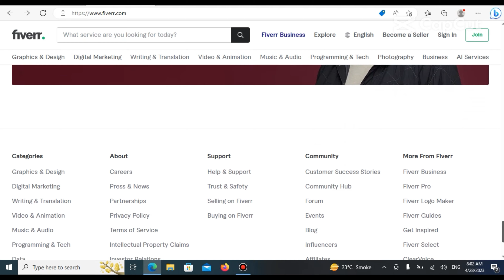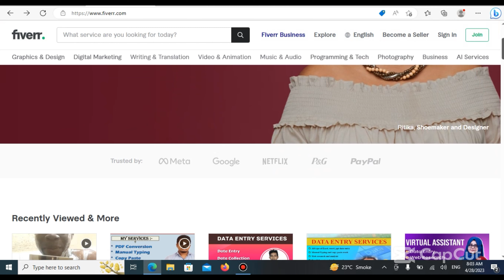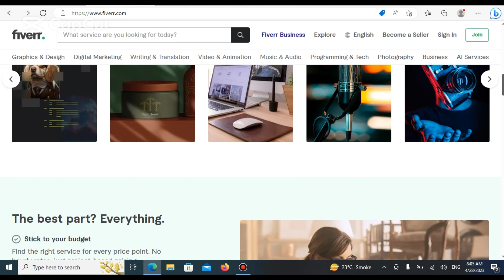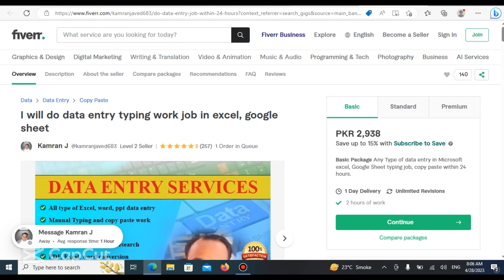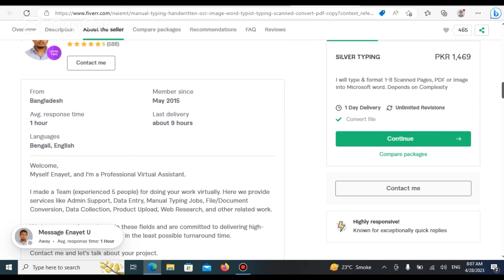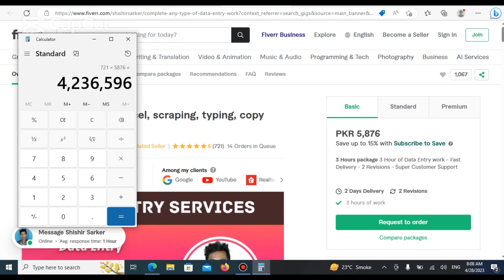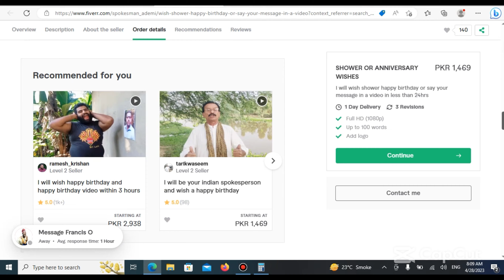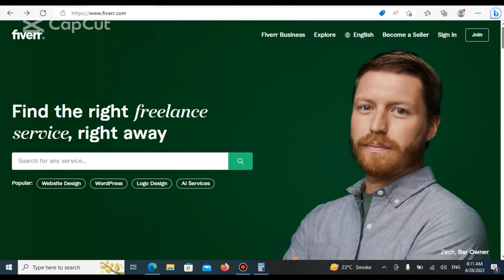What is Fiverr and how to earn money on fiverr Freelancing Course 2023 || Mani Learning Point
Fiverr Complete Course in urdu and hindi is started. In this course we will discuss Fiverr kya hai aur Fiverr sy paise kaise kamaye. You can earn money on Fiverr easily by providing different services to Buyers.
Points Covered in this video:
1: What is Fiverr
2: How to Make money on Fiverr
3: How to Earn money on fiverr
4: Fiverr earning Course
5: Fiverr Complete Course in Urdu
6: Fiverr Freelancing Course

10 Minutes Work & Earn Money Online 50$ a Day | Copy Paste online jobs | Earn Money Copy Paste work

10 Minutes Work & Earn Money Online 50$ a Day | Copy Paste online jobs | Earn Money Copy Paste work

10 Best ways To Earn Money From Mobile in Pakistan 2021 || Online Earning in Pakistan || Part 1